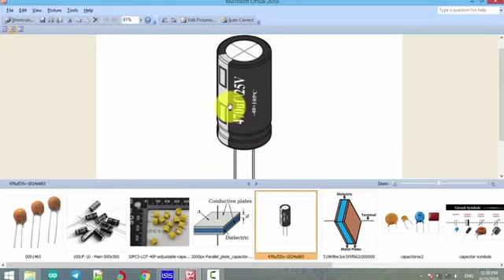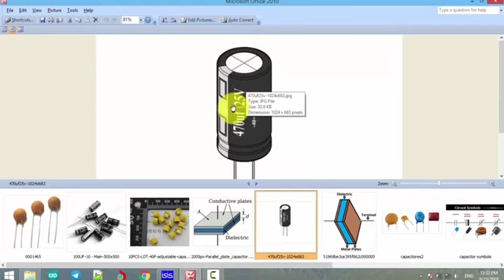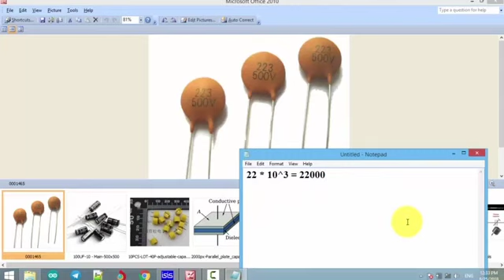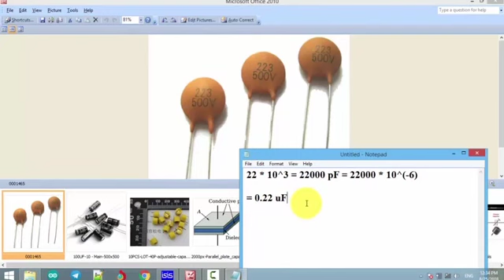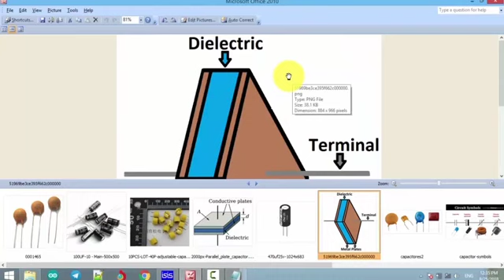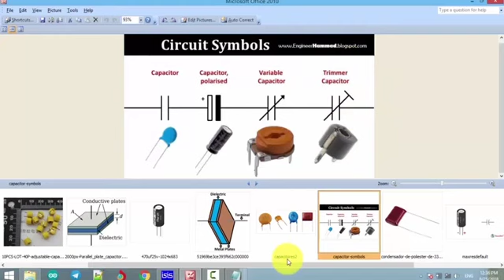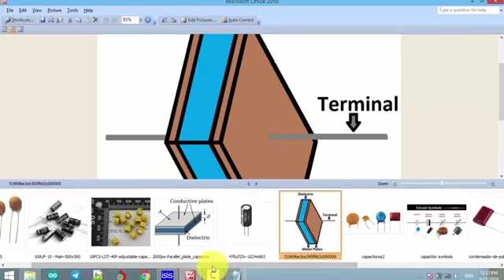កុងដង់សាទ័រ - Capacitor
កាប៉ាស៊ីទ័រ